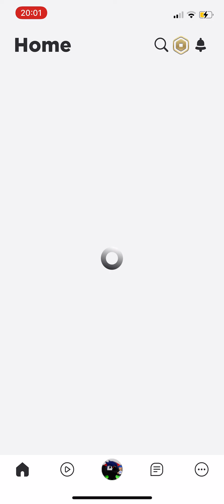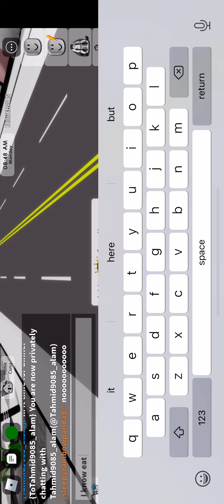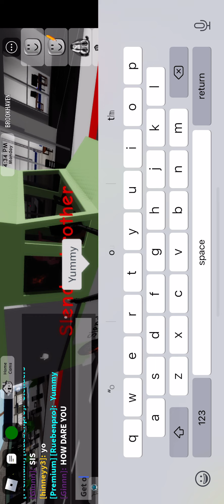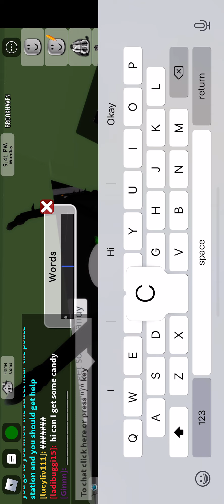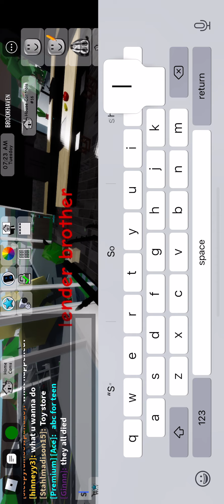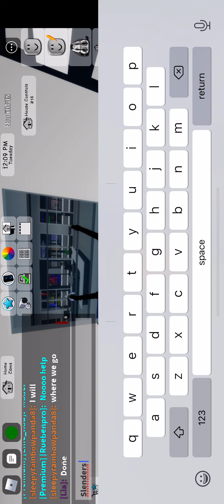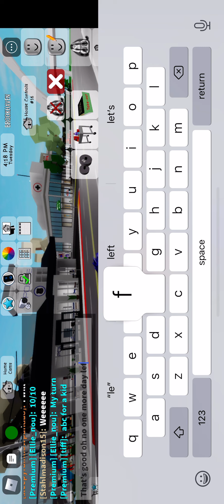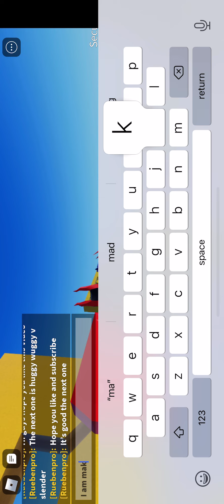Slender v criminal